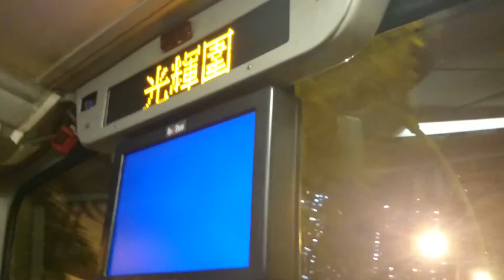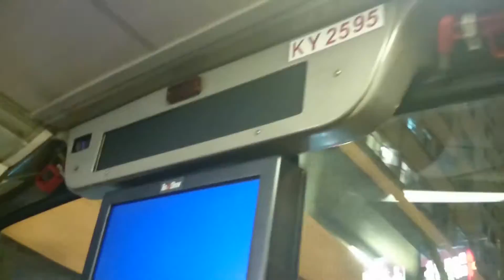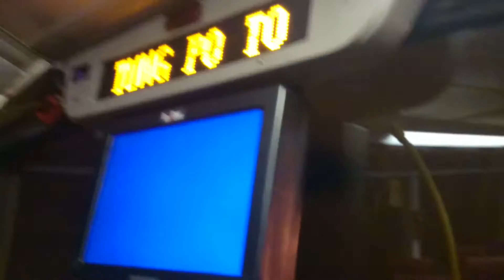[Hong Kong Bus]KMB ADL E500 KY2595@32M 自動報站 葵芳廣場→石圍角邨石葵樓